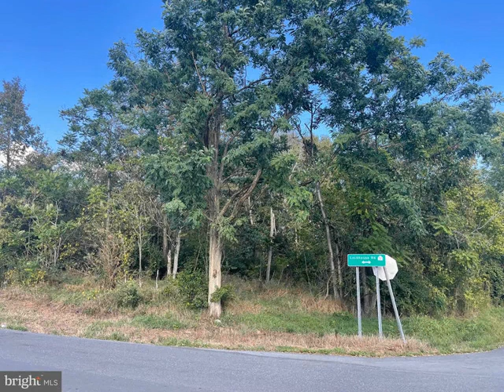LOT B-9 LOCKHOUSE ROAD, Falling Waters, WV 25419 - Land - Real Estate - For Sale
Large buildable lot in the Potomac Heights subdivision. This community offers private river access just minutes from I-81.

Gain Realty
24 Reliance Undef